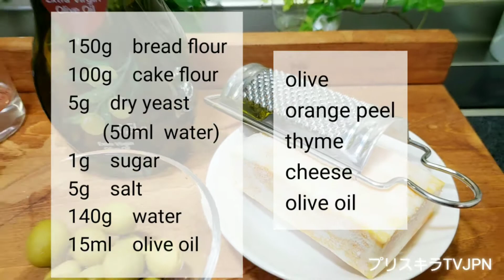フガス Fougasse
南仏プロヴァンス発祥と言われているパンを作りました。
今回はオリーブを入れましたが、ベーコンや玉ねぎ、いろいろなアレンジと形で作られているフガスです。
形を作っている時も楽しい❤️

  材料
薄力粉    100g
強力粉    150g
塩    5g
ドライ イースト    5g
ドライイースト用ぬるま湯    50ml
砂糖    1g

黒オリーブ
青オリーブ
オレンジピール または レモンピール
タイム

久しぶりのパンづくりは、とても楽しく出来ました。
パンをコネコネ、葉っぱの形にしていくのは小さいころの粘土づくりに似ています。

はじめは失敗続きのドライイーストの予備発酵や一次発酵も、温度管理に慣れてくると一気に楽しい作業になりました。
また気軽に作れる美味しいパンを探して作りたいと思います。

応援、ありがとうございます。
これこら宜しくお願い致します。